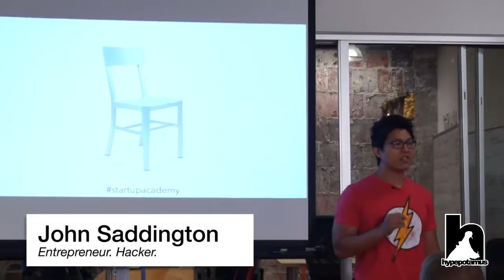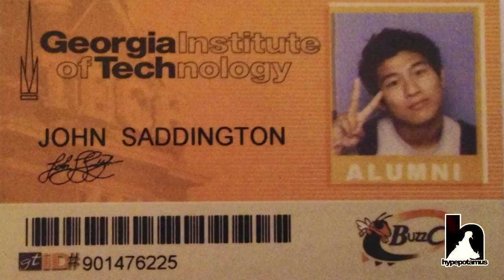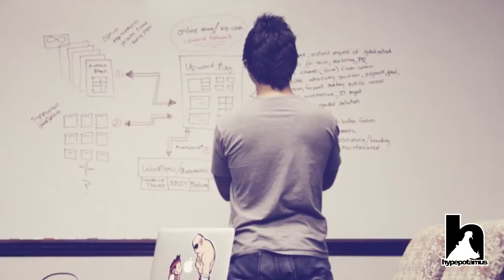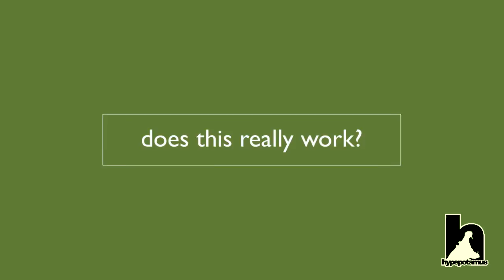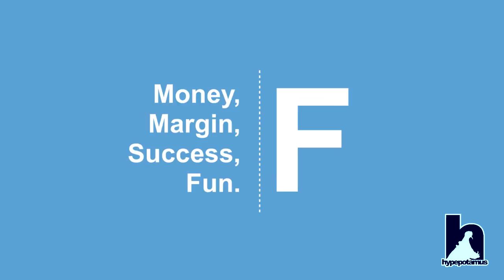Startup Academy: John Saddington on Team Dynamics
Straight shooter and resident badass entrepreneur/hacker/human, John Saddington, defines his rules to building a successful startup. (Hint: Rule #1 is Be 'Effin Badass). John is focused on his latest venture, Pressgram, which he launched through a successful Kickstarter campaign.

In this talk, he gives four Startup Rules and ties them to the metaphor of a chair. Learn what he means here. And be sure to check out his slide deck